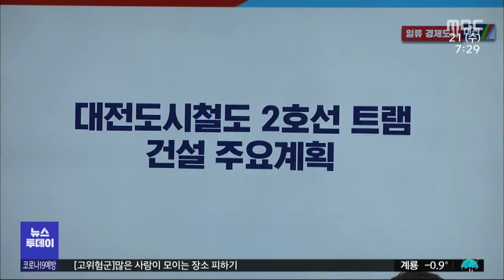트램 무가선 재추진 개통 1년 미뤄져/대전MBC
대전시가 민선 7기 때 유·무가선 혼용방식으로 결정했던 트램 급전 방식을 전 구간 무가선으로 다시 변경합니다.